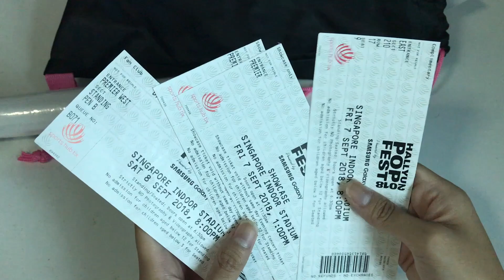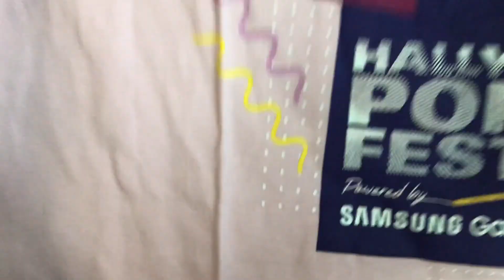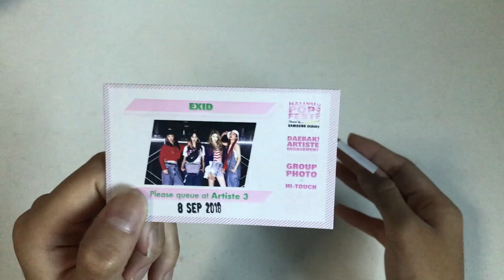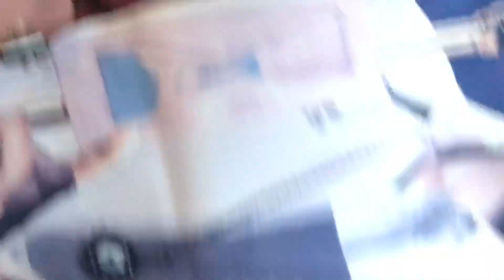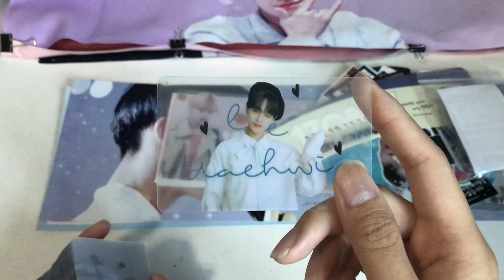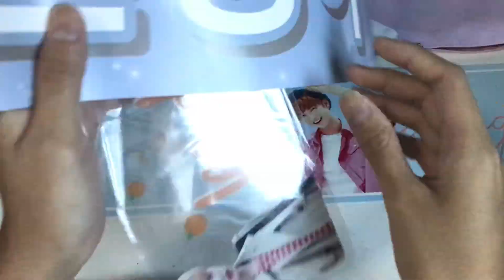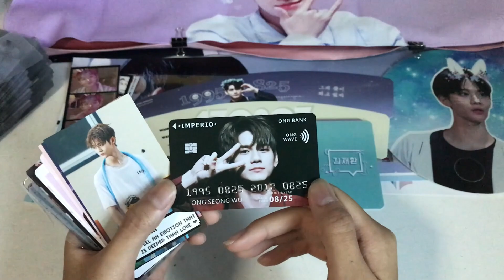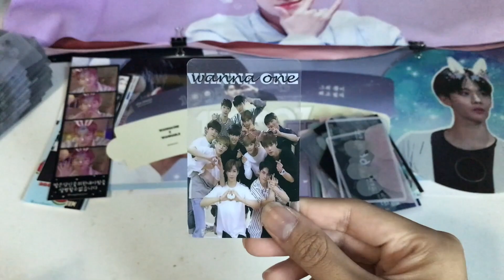HallyuPopFest 2018 Day 1 & 2 Haul | feat Wanna One Gugudan EXID and more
tbh i dont know how to feel about this concert?? like i have to admit, it wasnt well planned out and became something like stargram 2.0 with x100000 shadiness.

💜 links ;;
sign up via the link below and get an additional $10 when you spend $25 ;

my wishlist + items up for trade & sale

@yerxms (main)
@daehw12901 (for trading purposes)